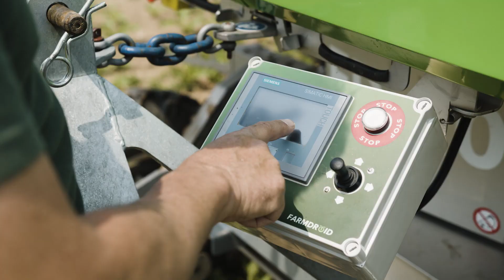"FarmerSpace": Robots remove weeds autonomously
Weed control is the main cost factor in sugarbeet cultivation. For this reason, alternatives to manual weed removing by hand hoe are needed. Together with the Institute for Sugarbeet Research (IfZ) and other project partners, KWS is testing robotic systems to offer farmers prospects for achieving sustainable weed control in sugar beet cultivation. In the future, robots that remove weeds mechanically or by high-precision spraying could help make organic farming more profitable and reduce the use of crop protection in conventional agriculture.